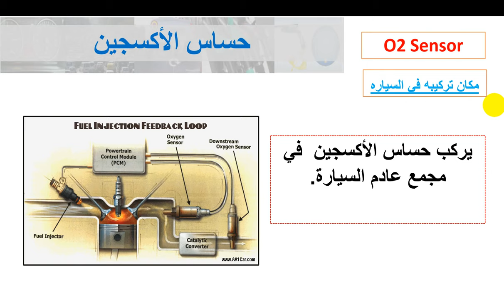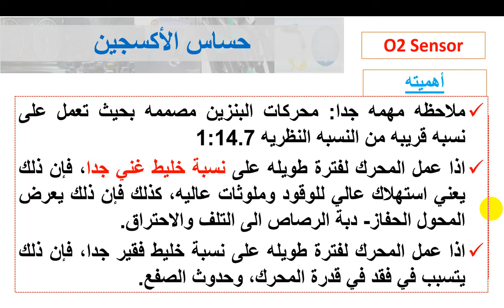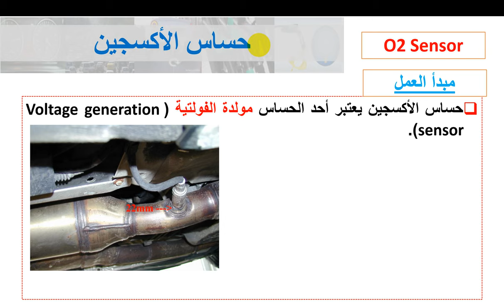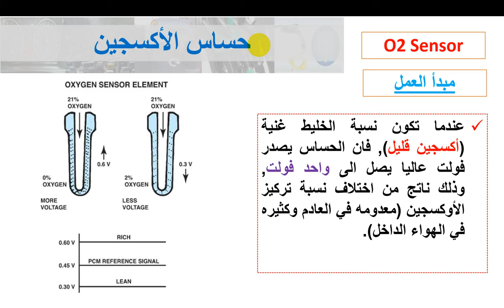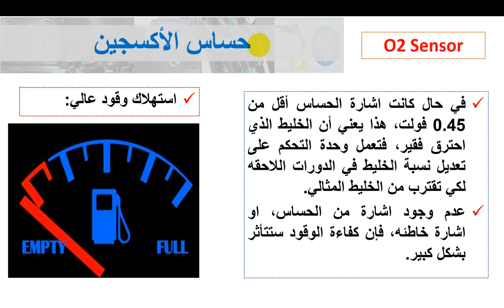حساس الأكسجين/ لمبدأ (العادم/ الشكمان) في السياره - Oxygen Sensor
أحد أهم الحساسات الموجوده في السياره على الإطلاق- حساس الأكسجين او يعرف بحساس العادم أو الشكمان، شرح مفصل لأهمية الحساس ودائرته الكهربائية والأعراض التي تنتج عن تلف الحساس:

للمزيد من المعلومات عن حساس الاكسجين على الرابط التالي